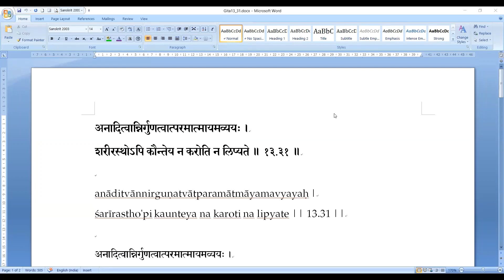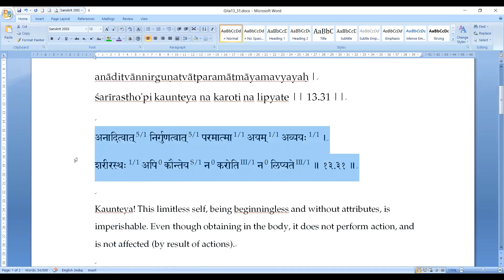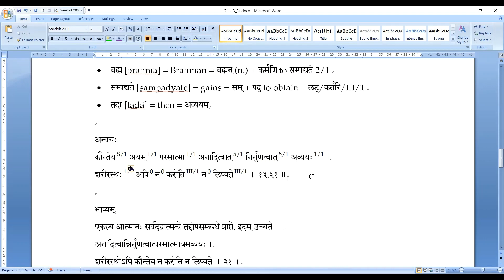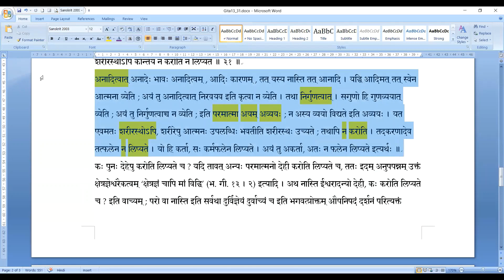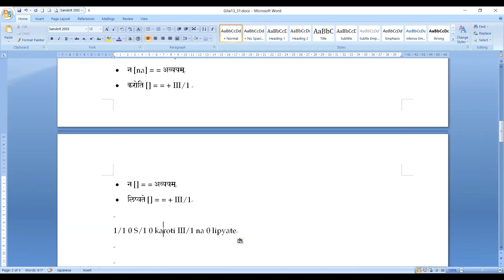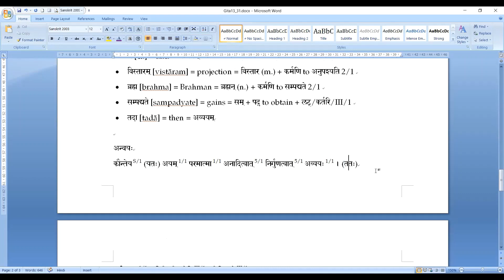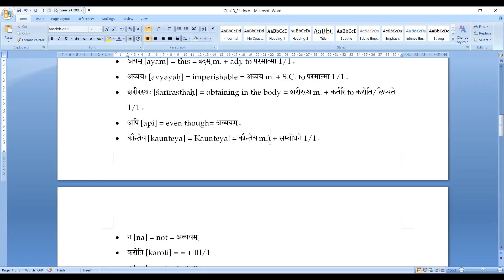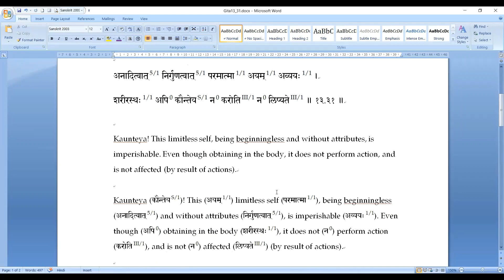バガヴァッド・ギーター１３章第３１句 文法解析 Bhagavad Gita 13-31 Grammatical Analysis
バガヴァッド・ギーターを、サンスクリット語文法を含めた伝統的な手法で勉強されている学習者のための補助的支援教材動画です。
尚、意味を正しく学ぶには、正しい意味を教えられる先生から伝統の手法に沿った教えを受ける必要があります。ウパニシャッドやバガヴァッド・ギーターを始めとするヴェーダーンタの文献は、訳であれ原典であれ、独学するためのものではありません。

クラスで使用しているテキストは、Bhagavad Gita Home Study Course Volume 7（